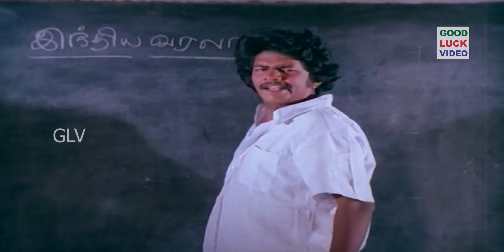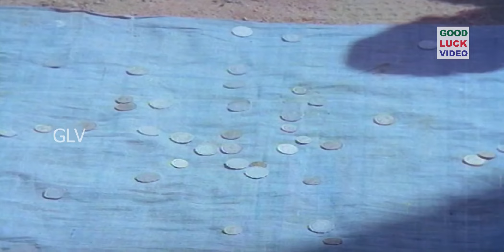எனக்கு எல்லாத்தையும் இதுல சீவி தான் பழக்கம்... ஜனகராஜ், பாண்டியன் காமெடி | Comedy HD Video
Directed by : Bharathiraja
Written by : Panchu Arunachalam (dialogues)
Screenplay by : Bharathiraja
Story by : P. Kalaimani
Starring : Pandiyan, Revathi, Janagaraj, Nizhalgal Ravi, Vinu Chakravarthy
Cinematography : B. Kannan
Edited by : V. Rajagopal
Release date : 16 September 1983
Country : India
Language : Tamil